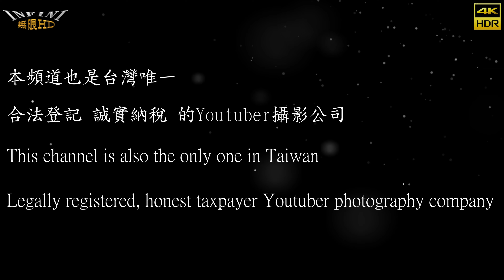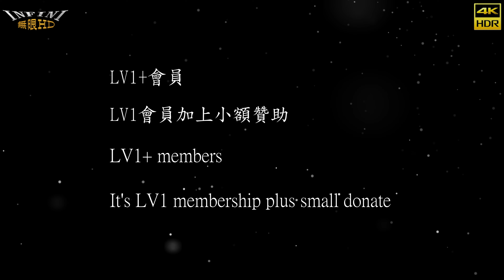【無限HD】2024 TAE 葵屋本舖 風俗空中瑜珈 1(4K HDR)